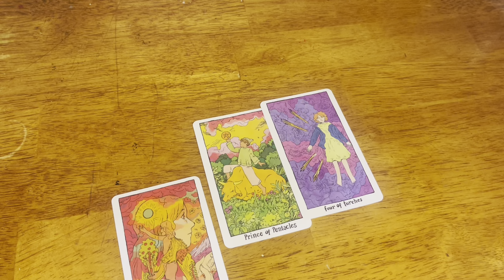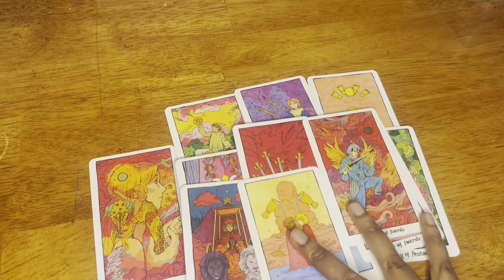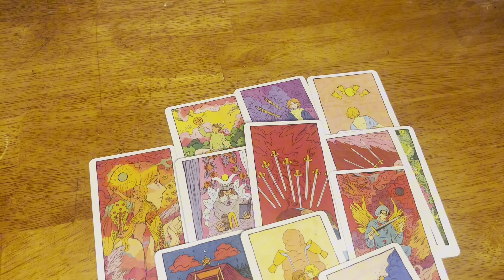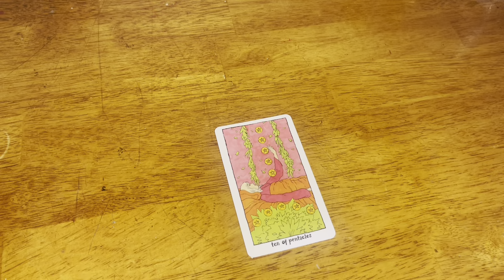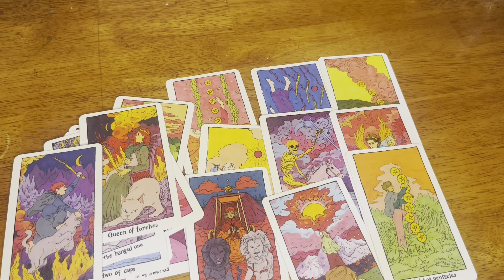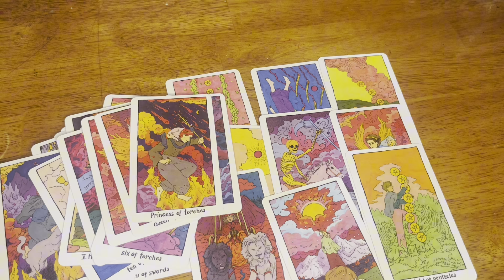GEMINI ♊️ They Were Able To Manipulate The Situation Because of How You Felt, There For The Moment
Hey All, My name is Angela, I am medium and I hope you are able to find peace and guidance with the messages given. Thank you for your support 🫶🏽. Giving all thanks to God, my spiritual team and ancestors helping me along the way.

My Signs:
LIBRA 🌞
LIBRA  🌑